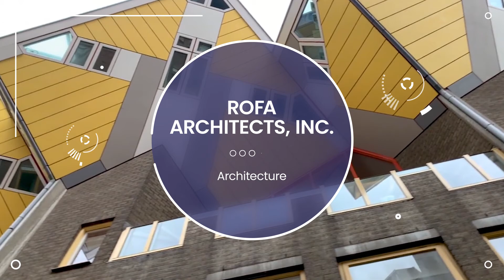Ogden Architects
Architects in Ogden

Raino Ogden Architects
Carbon Architects
Luxe Interior + Design
Bott Pantone Architects
Mountain West Architects
Think Architecture
JRCA Architects
Perkins Ogden Architecture
Sanders: Associates Architects
ROFA Architects, Inc.